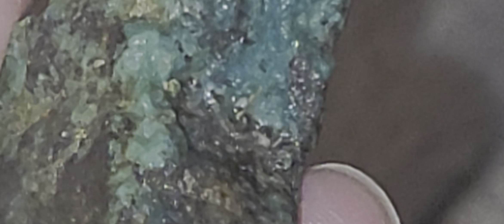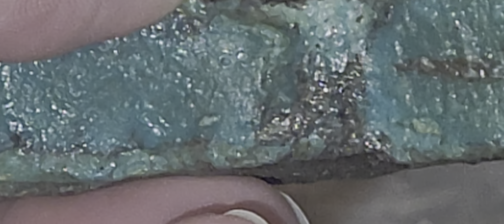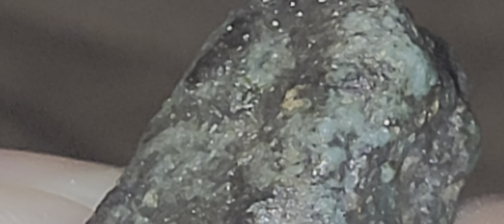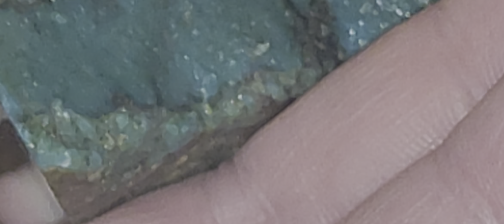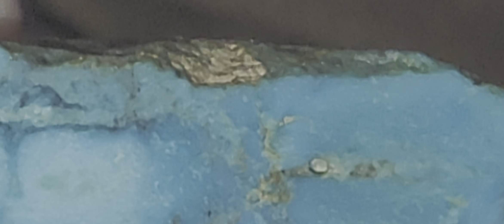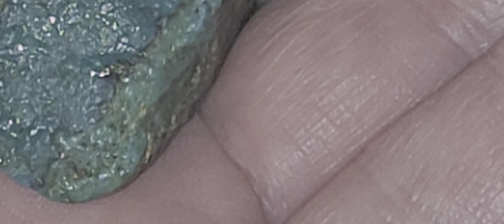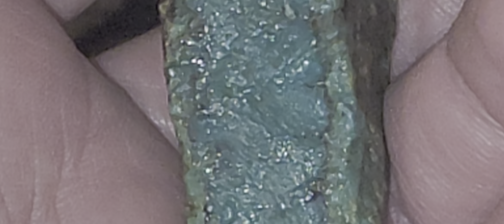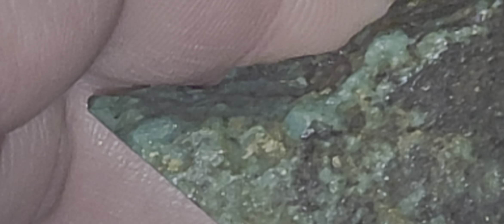Turquoise gone wild. Chalcedony I'm sure too but what?! Crysoprase it mimicks. icey cold melted